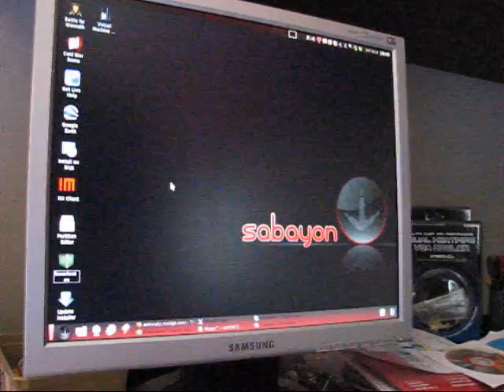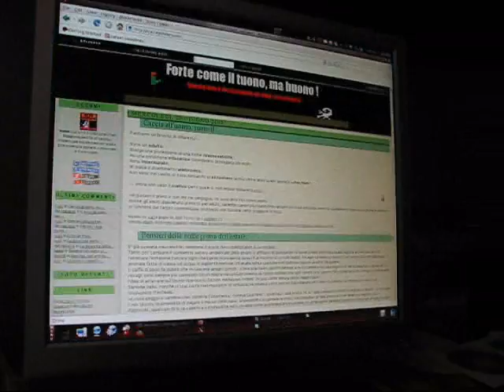Linux Sabayon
Primo contatto con Linux Sabayon con ambiente grafico Beryl su KDE.